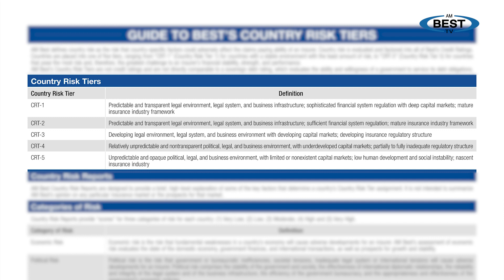AM Best Requests Comments on Proposed Revisions to National Scale Ratings Criteria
The revisions to Best’s National Scale Ratings include the introduction of NSRs for five countries: Egypt, India, Indonesia, Philippines and Vietnam, said Greg Carter, managing director, Analytics EMEA and Asia Pacific, AM Best.